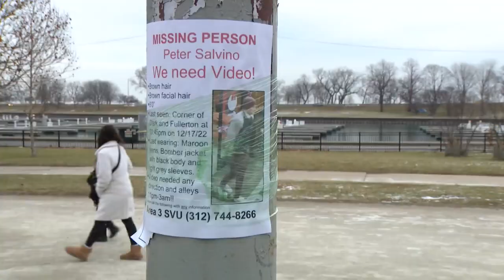CPD sets up perimeter near Diversey Harbor, dive team searches waters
WGN's Jenna Barnes reports on the story.